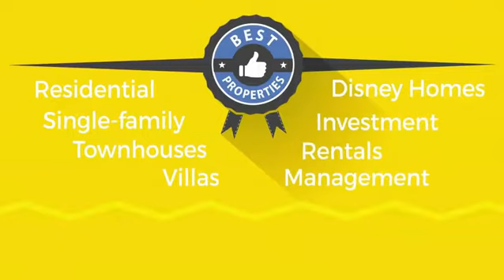Welcome to Florida Spirit Real Estate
Are you looking for real estate in Central Florida?

Experience the Excellence with Florida Spirit Real Estate Services. Since 2001, we have been located in the heart of ChampionsGate, FL, specializing in the sales and management of vacation homes and investment properties. Our professional team of REALTORS® has assisted hundreds of national and international clients seeking their perfect place in the sun. Whether you are looking for an Orlando vacation home, an investment property, or a home for retirement, Central Florida offers a wide array of choices of real estate.

We are a family run business with a combined total of over 20 years experience. We can help you find the home of your dreams, help you sell your property, get started with your mortgage and assist you with any other real estate questions. Our agents offer more coverage and knowledge of the area than any other real estate company around. Allow us to deal with all your real estate needs including property management, home watch services, residential real estate and vacation real estate. We truly are a one-stop shop for everything real estate.

We look forward to hearing from you soon! And when you’re in the Orlando area we hope you come in and visit.

Local Knowledge with a Global Reach